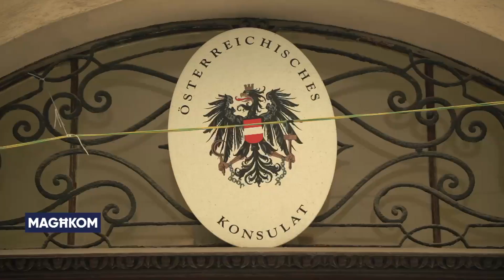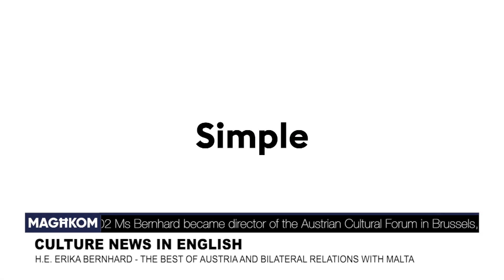Culture News: HE Erika Bernhard on Austria and bilateral relations with Malta